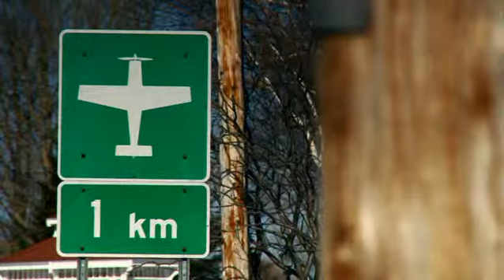QC12: L'Isle-aux-Grues - Bande-annonce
L’Isle-aux-Grues attire beaucoup de touristes durant l’été mais l’hiver, la visite se fait plus rare ; à cause des glaces qui envahissent le fleuve, le traversier ne peut plus circuler et les 120 habitants de l’île vivent isolés du reste du monde.
urbania.ca/1799/lisle-aux-grues-bande-annonce/